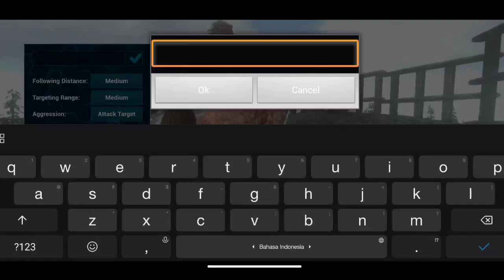new players must know ark mobile ball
The Bola is a primitive weapon used to immobilize small or medium sized creatures. It can be thrown and when it hits a target, it wraps around their feet or body and entangles them.

The Bola roots humans in place for 25 seconds and wild dinos for 30 seconds. You have to wait another 10 seconds before you can apply a new bola to your target. The player or dino rooted will be incapable of moving, but can still fire guns, shoot arrows or attack. The player can also still jump, but will not be able to move. Players can struggle out of a bola by switching to just their fists and pressing the fire button which by default is the left mouse button, this reduces the remaining duration of the bola by one second per each attempt.

Dinos cannot be mounted while affected by the bola. It also cannot be recovered once thrown, although the affected dino can be manually freed of the bola before the effect wears off. Wild dinos aggro when hit by the bola.

You can dismount players by bolaing the dino the player is riding.

Creatures Affected
 Achatina.png Achatina
 Spider.png Araneo
 Archaeopteryx.png Archaeopteryx
 Beelzebufo.png Beelzebufo
 Bulbdog.png Bulbdog
 Bulbdog Ghost.png Bulbdog Ghost
 BunnyDodo.png Bunny Dodo
 BunnyOviraptor.png Bunny Oviraptor
 Giant Beaver.png Castoroides
 Compy.png Compy
 Daeodon.png Daeodon
 Deinonychus.png Deinonychus
 Desert Titan Flock.png Desert Titan Flock
 Dilophosaur.png Dilophosaur
 Dimorphodon.png Dimorphodon
 Diplocaulus.png Diplocaulus
 Direwolf.png Direwolf
 Direwolf Ghost.png Direwolf Ghost
 Dodo.png Dodo
 Dung Beetle.png Dung Beetle
 Enforcer.png Enforcer
 Equus.png Equus
 Featherlight.png Featherlight
 Glowbug.png Glowbug
 Glowtail.png Glowtail
 Human.png Human
 Hyaenodon.png Hyaenodon
 Ichthyornis.png Ichthyornis
 Iguanodon.png Iguanodon
 Jerboa.png Jerboa
 Jug Bug.png Jug Bug
 Kairuku.png Kairuku
 Lymantria.png Lymantria
 Lystrosaurus.png Lystrosaurus
 Macrophage.png Macrophage
 Megalania.png Megalania
 Megaloceros.png Megaloceros
 Mesopithecus.png Mesopithecus
 Microraptor.png Microraptor
 Moschops.png Moschops
 Noglin.png Noglin
 Otter.png Otter
 Oviraptor.png Oviraptor
 Ovis.png Ovis
 Pachy.png Pachy
 Parasaur.png Parasaur
 Party Dodo.png Party Dodo
 Pegomastax.png Pegomastax
 Pelagornis.png Pelagornis
 Phiomia.png Phiomia
 Pteranodon.png Pteranodon
 Scorpion.png Pulmonoscorpius
 R-Daeodon.png R-Daeodon
 R-Dilophosaur.png R-Dilophosaur
 R-Direwolf.png R-Direwolf
 R-Equus.png R-Equus
 R-Parasaur.png R-Parasaur
 Raptor.png Raptor
 Ravager.png Ravager
 Sabertooth.png Sabertooth
 Scout.png Scout
 Shinehorn.png Shinehorn
 Tapejara.png Tapejara
 Terror Bird.png Terror Bird
 Troodon.png Troodon
 Tropeognathus.png Tropeognathus
 Unicorn.png Unicorn
 VR Araneo.png VR Araneo
 VR Dilophosaur.png VR Dilophosaur
 VR Dimorphodon.png VR Dimorphodon
 VR Enforcer.png VR Enforcer
 VR Lymantria.png VR Lymantria
 VR Megalania.png VR Megalania
 VR Pachy.png VR Pachy
 VR Parasaur.png VR Parasaur
 VR Pulmonoscorpius.png VR Pulmonoscorpius
 VR Raptor.png VR Raptor
 VR Ravager.png VR Ravager
 VR Tapejara.png VR Tapejara
 VR Terror Bird.png VR Terror Bird
 Vulture.png Vulture
 Yeti.png Yeti
 Zomdodo.png Zomdodo